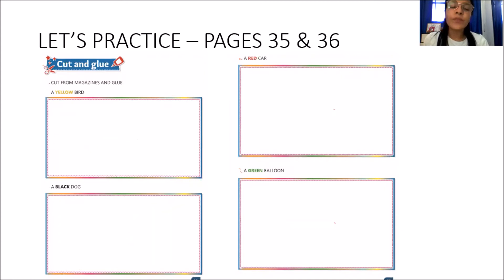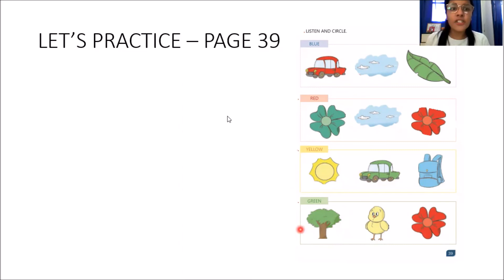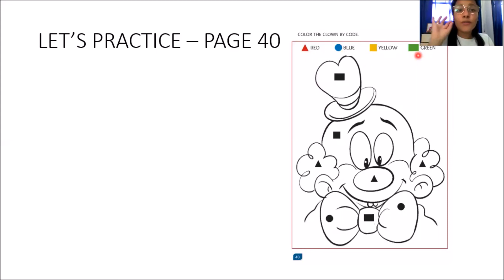Escola Santa Rita - Nível IV - Colors - Aula 2